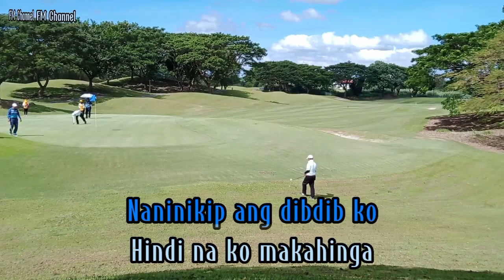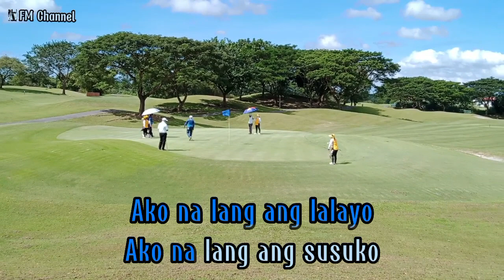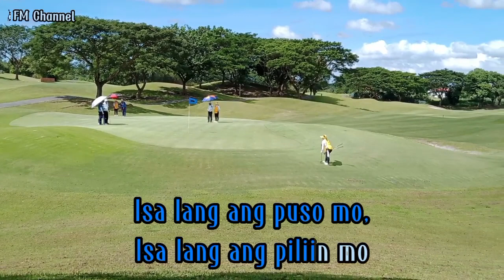Ako Na Lang Ang Lalayo || Cover By FM Channel (Lyrics Video)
LYRICS:

Ako nga ba

Ang tunay mong minamahal
Ako nga ba ang tinatangi ng puso mo
Sinabi mo
Higit akong mahalaga
Ngunit alam ko
Hindi mo kayang iwanan siya

Ako na lang ang lalayo

Ako na lang ang susuko
Paano na'ng pag ibig ko
Kung may kahati sa puso mo
Naninikip ang dibdib ko
Hindi na ko makahinga
Hindi ko kayang may kaagaw sayo

Pangako mo, ako lang sa buhay mo
Sabihin mo ngayon,
Ako na lang ba at wala na siya
Sinabi mo
Higit akong maghalaga
Ngunit alam ko

Isa lang ang puso mo,

Isa lang ang piliin mo
Kung di mo kayang iwanan siya
Ako na lang ang lalayo... Oh...